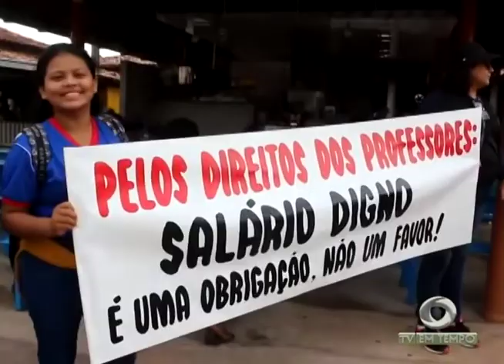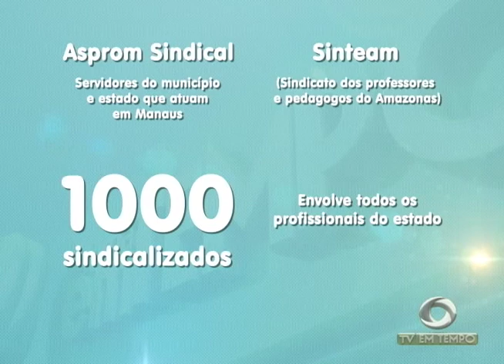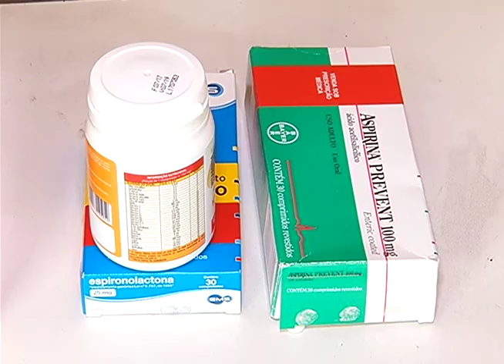AM: Sem reajuste quase quinze mil professores continuam parados no estado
01º BLOCO JORNAL 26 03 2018 - AM: Sem reajuste quase quinze mil professores continuam parados no estado